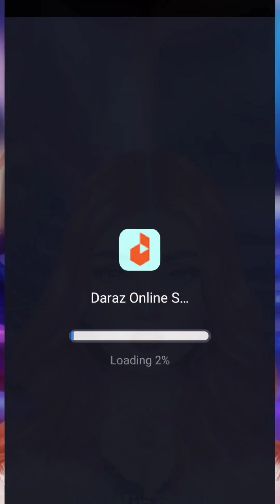ASMR Dog ticks & maggots removing | How to get rid of acne | Let's makeover of ugly girl#viral